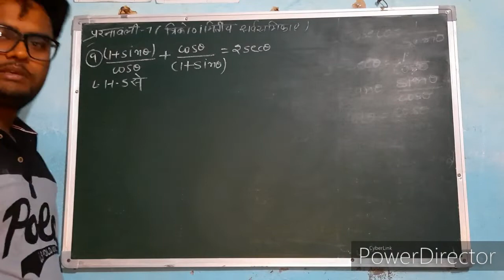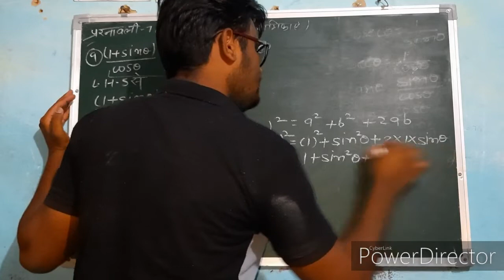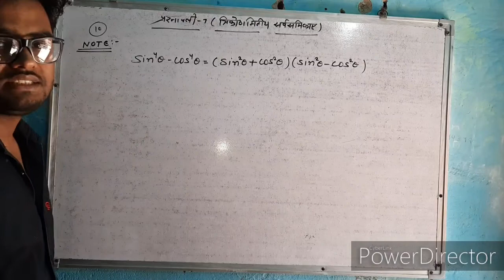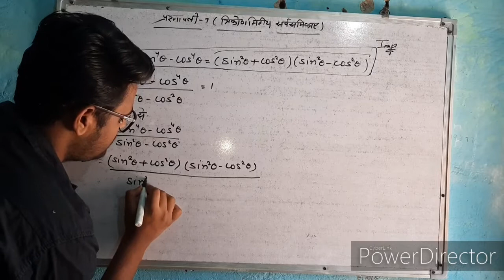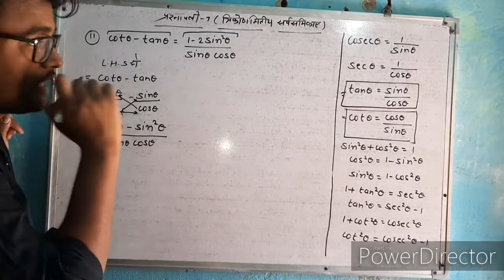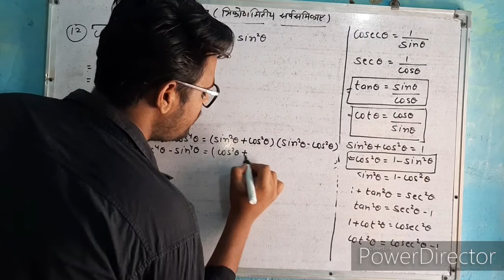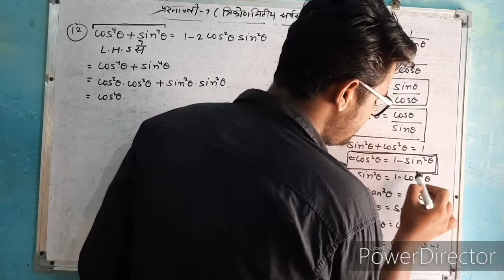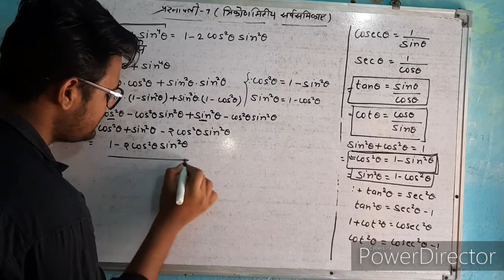Class -10th | त्रिकोणमितीय सर्वसमिकाएं | प्रसनावली -7.1 part -5| Question -9,10,11,12,